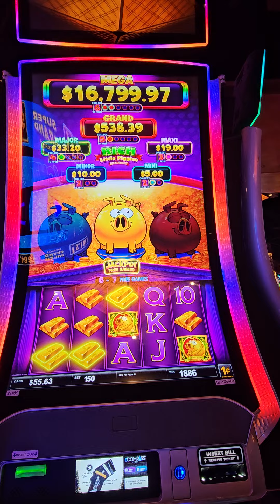Rich Little Piggies...